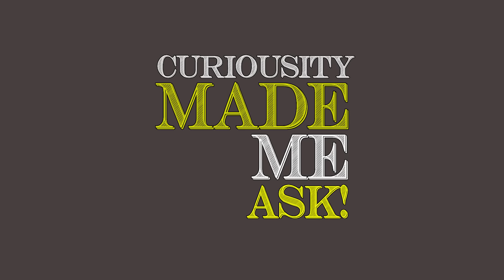OGOGO ON CURIOSITY MADE ME ASK !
OGOGO ON CURIOSITY MADE ME ASK | SARCASM | HUMOR | ROAST